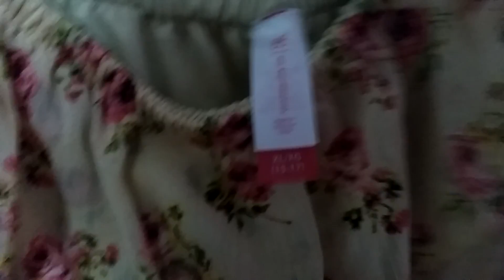Ootd- Senior year Day 2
Also please comment any other videos you would like to see.